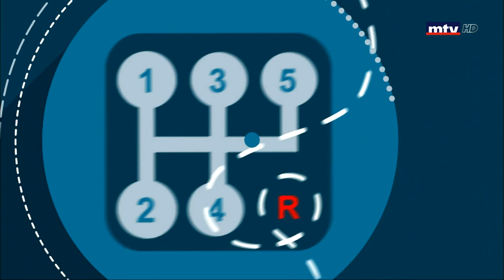Auto Focus - 16/02/2020 - CS15 Luxury 2020